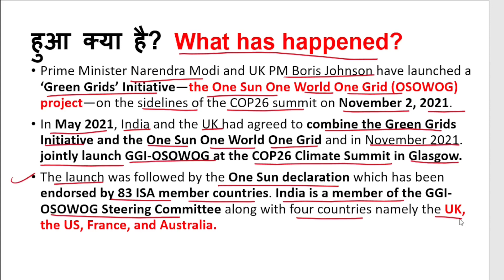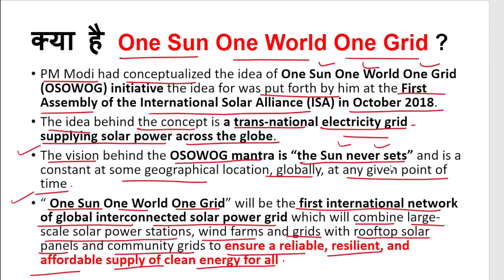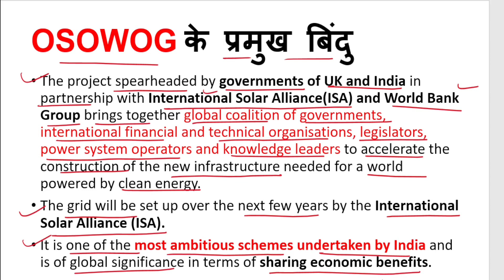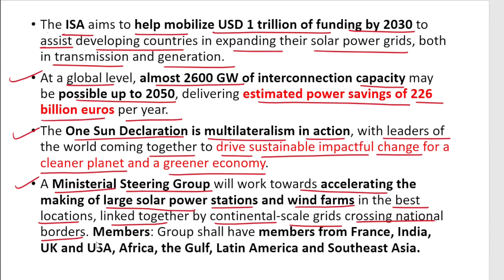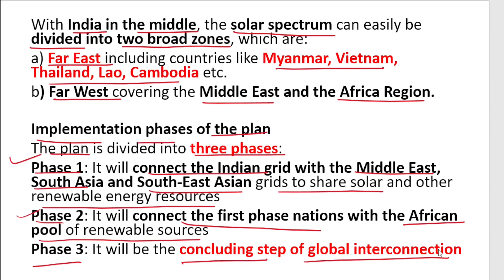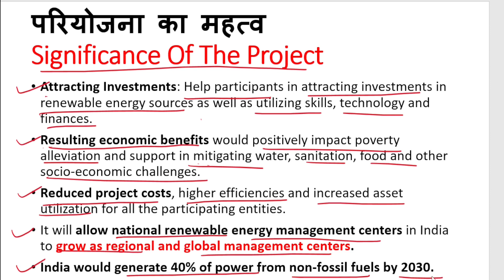Green Grids Initiative-One Sun One World One Grid||UPSC, UPPSC, SSC CGL, NDA, CDS, UGC NET Exams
In this video, we will look into details of the Green Grids Initiative-OSOWOG(GGI-OSOWOG). We will discuss what happened, what the initiative is all about, its key points, and its significance.
cop26
cop26 summit
climate change
One Sun One World One Grid
green grids initiative-one sun one world one grid
green grids intiative
green grids intiative upsc
green grid intitaive
green grid initiative upsc
one sun one world one grid UPSC
one sun one world one grid in hindi
one sun one world one grid(osowog)
india one sun one world one grid
osowog project
osowog
osowog project in hindi
osowog plan
osowog project upsc
osowog upsc in hindi
osowog full form